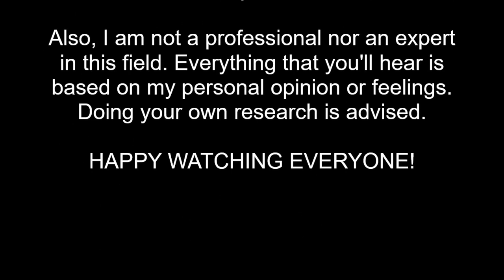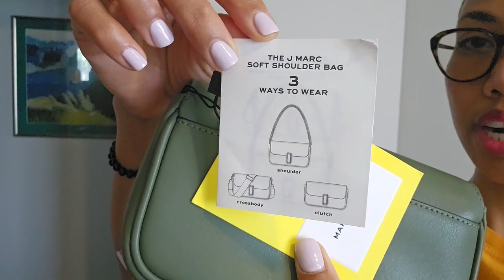UNBAGGING BIRTHDAY PRESENTS! coach marcjacobs dior | AISA FROM ASIA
Sharing with you guys my birthday week vlog. Few days ago, I received a birthday presents from my friends, so I thought of sharing the unbagging with you guys, so as the excitement and joy while doing this vlog. Hope you enjoy this and let's share the fun! Happy watching guys!